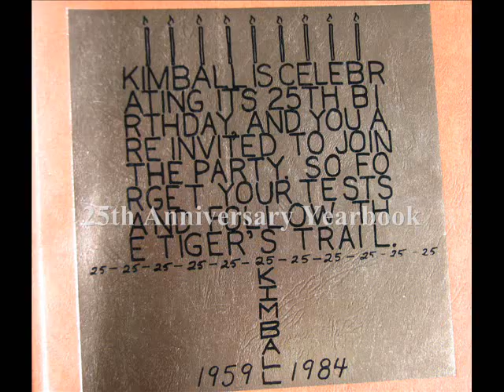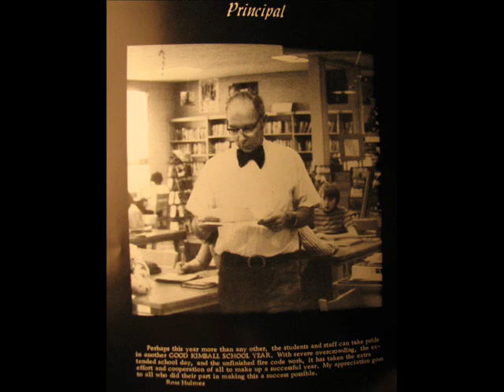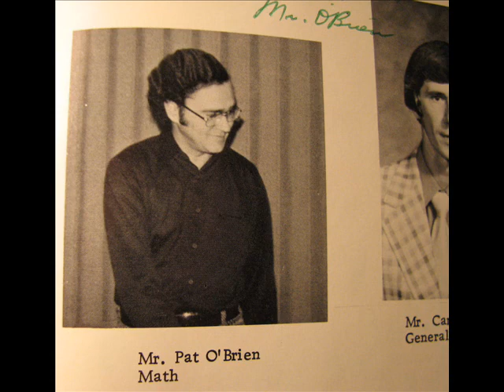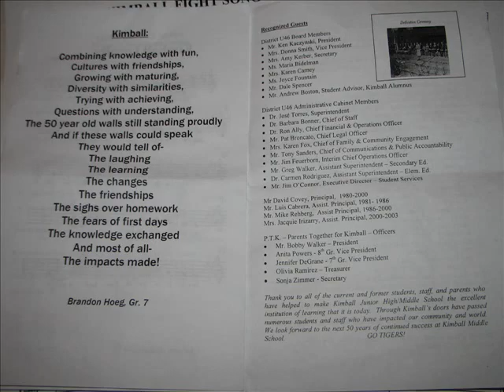Kimball 50th Anniversary, PART 6: Concluding Remarks and Memories, 1/26/2010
Kimball Junior High School/Kimball Middle School 50th Anniversary Re-Dedication Ceremony, "THEN AND NOW," January 26, 2010. PART 6 OF 6: Concluding Remarks by current Principal Mr. Al Tumburrino, including a tribute to the teachers using the example of Don Swenson, followed by a "Montage of Memories."